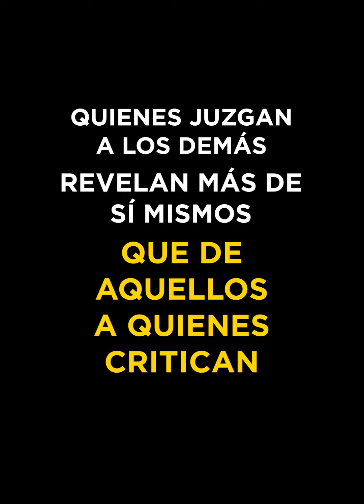Este chico le pone una trampa al novio de su hermana 😱